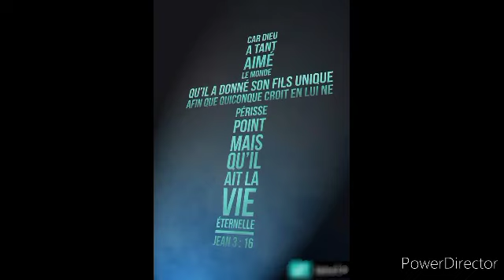culte tony huet 30/01/2022 vie lumiere église de vannes